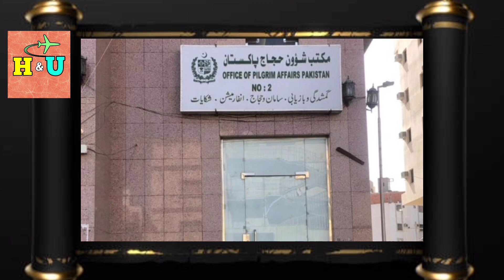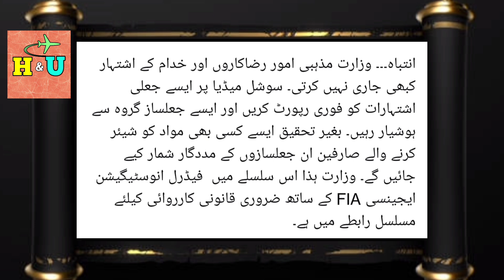Khadmeen Hajj 2024 Jobs | Job in Saudi Arab | Khadim e Hajj Job Apply | moavineen hajj 2024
HELLO EVERYONE ,
Provide a variety of information to you on this channel. hajj 2024 & umrah 2024.

topic cover ; -
1) hajj muavin registration
2) how to apply for Hajj 2024 online
3) moavineen hajj
4) Khadmeen Hajj 2024 Jobs
5) Hajj me Volunteer Kaise Bane?
6) moavineen hajj salary
7) moavineen hajj duty
8) moavineen hajj 2024
9) खादिमुल हुज्जाज कैसे बने?